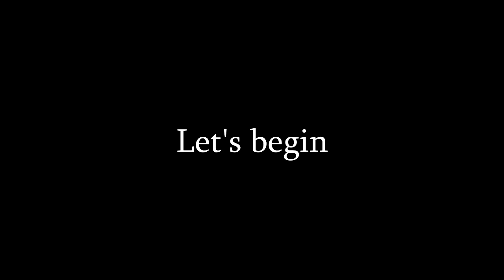[Cytus II] Fur War, Pur War MM!! (99.59%)